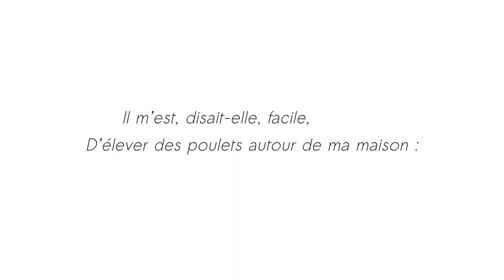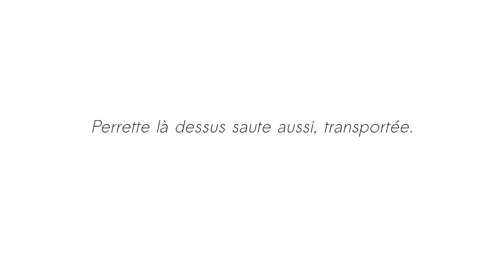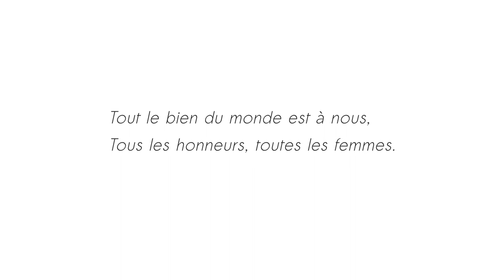La Laitière et le Pot au lait - Jean de La Fontaine - Thalie Envolée (HD)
Enregistrement audio du texte « La Laitière et le Pot au lait » de Jean de La Fontaine dans le cadre du projet Thalie Envolée

Téléchargez la bande son dans divers formats sur Internet Archive :

Crédits :

Texte : Jean de La Fontaine
Interprétation : Laurie Willième
Direction : Laura Dussard
Captation & Mixage : Matthieu Van Dyck
Vidéo : Antoine Motte dit Falisse.